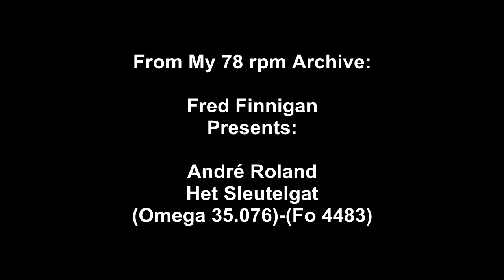André Roland - Het Sleutelgat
André Roland - Het Sleutelgat(Omega 35.076)-(Fo 4483)